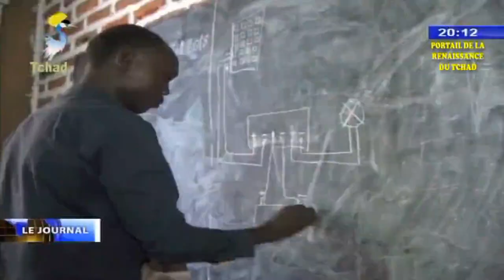PETIT METIER - Lancement de la formation vaccance métier